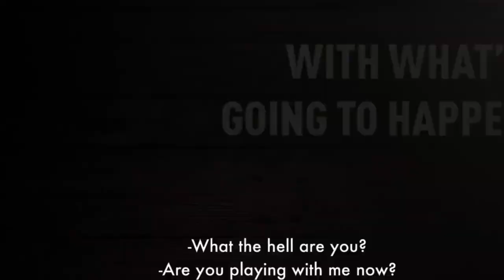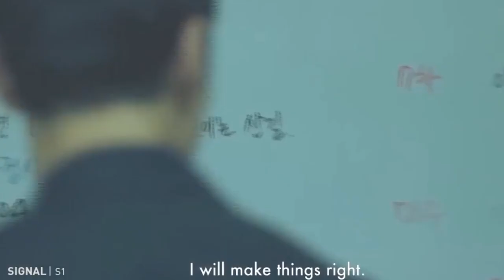TOP 5 DRAMAS à surveiller en AVRIL 2021 | Je découvre les DRAMAS coréens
Mon aventure avec les dramas coréens débute, j'ai hâte d'en mater plein et d'en parler avec vous sur ma chaîne

Dans cette vidéo, je liste 5 dramas qui sortent en Avril 2021 et à surveiller:

- TAXI DRIVER
- LAW SCHOOL
- REAL ESTATE EXORCISM
- UNDERCOVER
- DARK HOLE